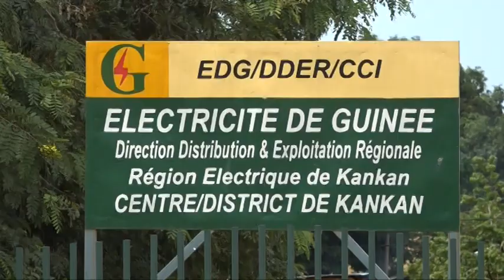Kankan : manifestation des jeunes contre le vol de carburant à l’EDG (vidéo)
Plusieurs jeunes de la commune urbaine ont rallié le siège de l’EDG, situé au quartier Energie, dans la matinée du samedi dernier, 29 juin 2019. L’objectif était de protester contre le vol de carburant dont s’est rendu coupable un agent de ladite société le jeudi passé.

Très remontés, les manifestants ont demandé que la société EDG soit fermée jusqu’à ce lundi pour amener les autorités à réagir face à cette situation.

Ci-dessous et en vidéo, le reportage du correspondant de Guineematin.com à Kankan